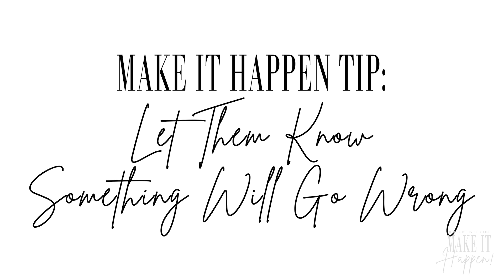Make it Happen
Go on an adventure every day with Mariah Kalhor as she explores. Home, Business, and LIFE!